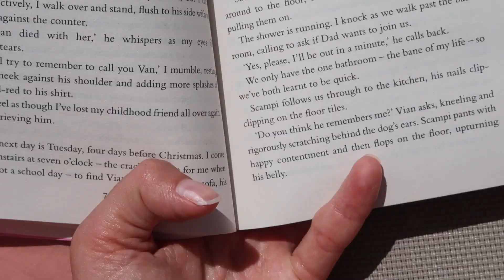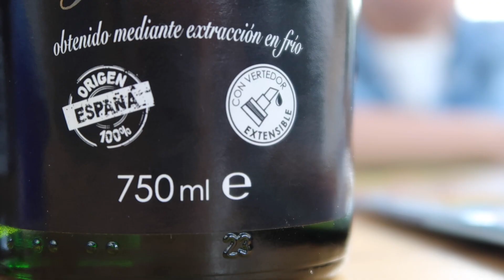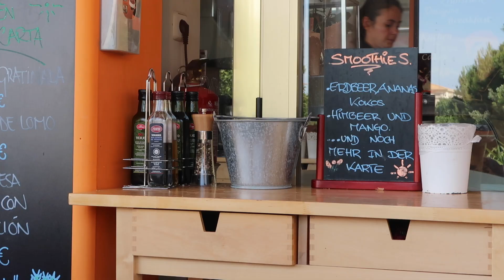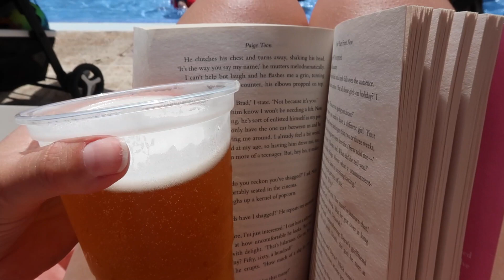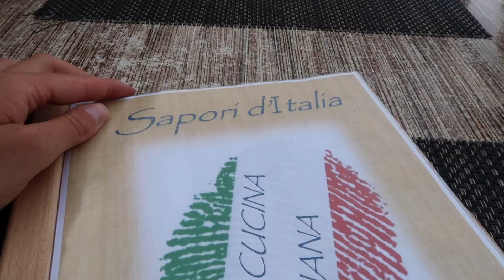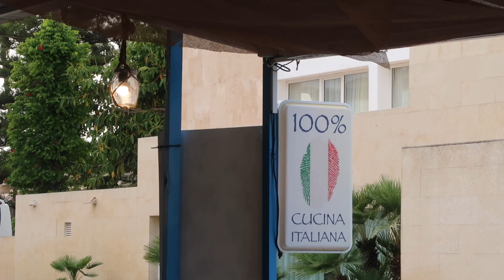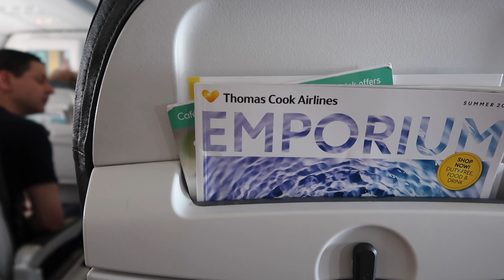FAMILY HOLIDAY VLOG - SA COMA, MAJORCA 2018 - PART 2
Hi everyone! So, this is part two of our family holiday to Majorca. We stayed at the TUI Family Life Coma Gran, in Sa Coma if that helps anyone! And, if you haven't already seen Part 1, you can find it

❤ SOCIAL MEDIA ❤